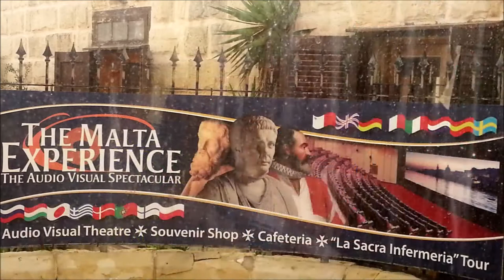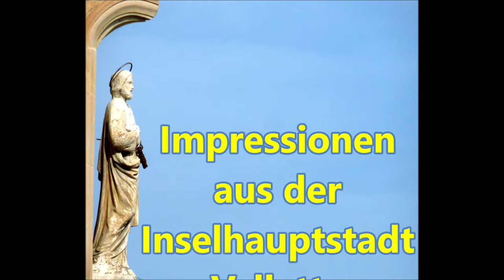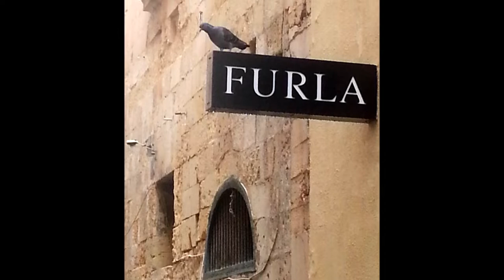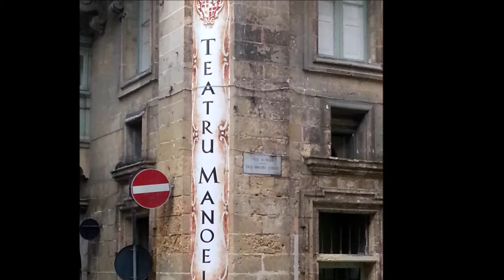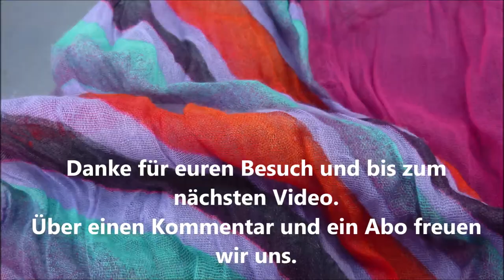"Malta erleben!" - Valletta, Tarxien, Mdina, Gozo - Eine Reise in eine lebendige Vergangenheit.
Begleitet uns auf unseren Wegen durch den kleinsten EU-Staat, die zwischen Sizilien und Nordafrika gelegene Insel Malta. Natürlich sind die Hauptstadt Valletta und die so genannten "Drei Städte" rund um den Hafen Höhepunkte des Besuchs. Aber auch megalithische Tempelanlagen, Naturschönheiten wie die Dingli-Klippen, alte Städte wie Mdina und Mosta sowie Maltas Schwesterinsel Gozo gehören zu den Sehenwürdigkeiten.